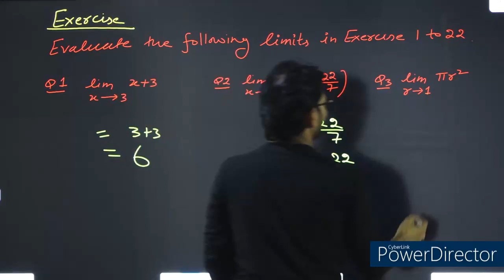11 MATHS NCERT CH-13 LIMITS AND DERIVATIVES QUESTION-3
11 MATHS NCERT CH-13 LIMITS AND DERIVATIVES QUESTION-3